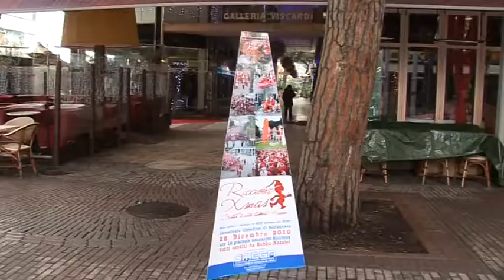BUON NATALE.mpg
BUON NATALE DA RICCIONEXMAS